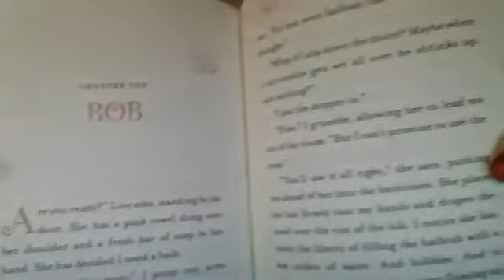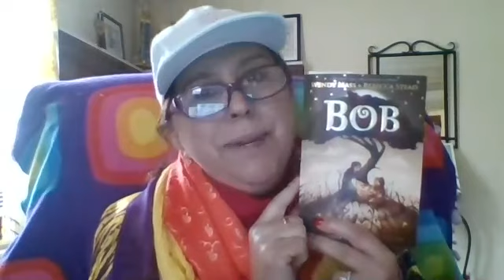Mrs. Ryan Reads "Bob" - Chapter 10